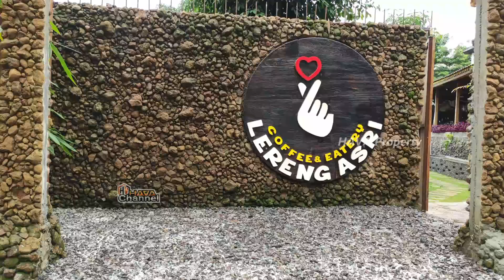INFO CAFE BARU DI TRAWAS...! | LERENG ASRI CAFE | OPENING TANGGAL 27-11-21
Hai temen2 viewer, Sedikit informasi kalau besok hari sabtu tanggal 21 November 2021 ada opening dari LERENG ASRI CAFE yang berada di desa ketapanrame kec.Trawas kab. Mojokerto. tepat berada di bawah rumah makan pendopo asri karena masih satu manajemen. dan di video kali ini saya akan tunjukkan suasana dari atas menggunakan drone, untuk video selengkapnya saya akan buatkan lagi saat cafe sdh opening ya, jadi tunggu di hava cahnnel.

🎵 Track Info:
Title: Forward by Beau Walker

Peralatan yang saya pakai :
Drone : DJI Mavic Mini
Miroles : Fujifilm X-A7
Action Kamera : GoPro Hero 8 Black
Stabilizer/Gimbal : Zhiyun Crane M2
Handphone : Redmi K20 Pro